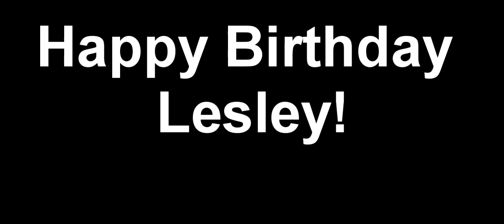Lesley is 45!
45 pictures of Lesley Stratford in 45 seconds!